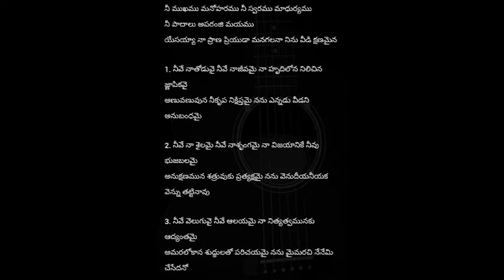5th oct'20 సంఘమును ప్రభువునకు అద్దము వలె ప్రతిఫలింపజేయాలి అనే ఓర్పుతో సాగుతున్న పౌలు msg by D.Yona.